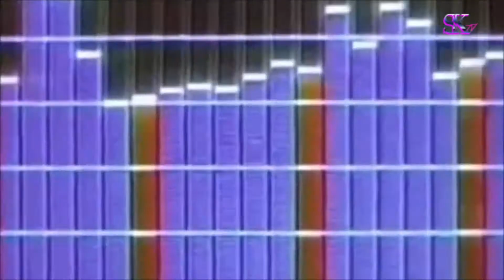TOO FUNKY @Sk Style Barcelona VIDEO horizontal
Too Funky de Sk Style Barcelona recrea la vitalidad de los 80 con colores y cortes llamativos y a la vez prácticos. Looks atemporales más allá de las tendencias.
Looks que permiten emerger a la personalidad individual que prevalezce con la mezcla de texturas y tonalidades. La modernidad se construye con cortos con rizos, con colores. Comodidad y versatilidad son valores al alza.

peluquería ALEXANDER KIRYLIUK | foto DAVID ARNAL | diseño gráfico JAVIER VILLALABEITIA |maquillaje MIGUEL SILVA |
color KÍLIAN GARRIGÓS y INNA LIPKOVICH | estilismo ÁNGEL CABEZUELO | accesorios VEDOVKA |vídeo GERMÁN DE LA HOZ